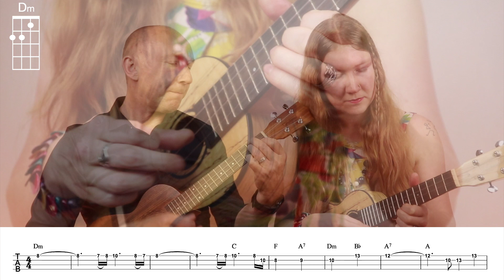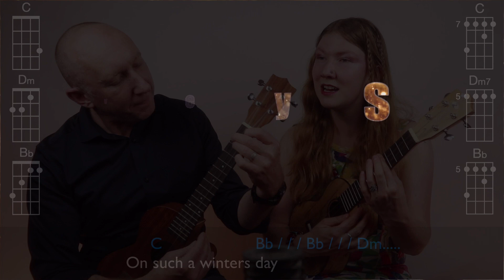California Dreamin' Ukulele Play Along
A 60s classic released in 1965 by The Mamas & The Papas and originally written by John Phillips and Michelle Phillips and was first recorded by Barry McGuire which had The Mamas & The Papas featured as backing singers.

Our unique play along style video to suit both beginner & intermediate level ukulele players.  Tuning G C E A with basic & alternative voicings with diagrams.

The Fiveys are Steve & Suzanne Fivey based in Glasgow,Scotland and play/teach music professionally covering a wide range of instruments. This is our Ukulele play along channel with the unique difference of offering both basic chords and alternative chords.